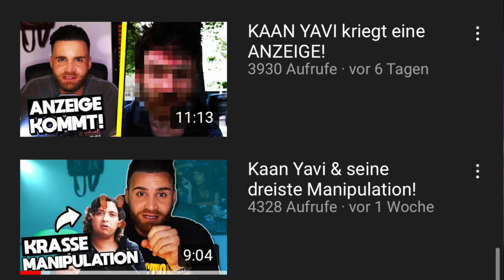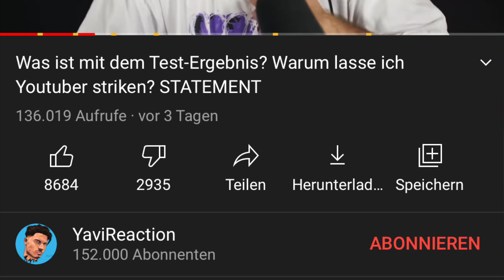KAAN wird unter DRUCK gesetzt.. (Beweisvideo)